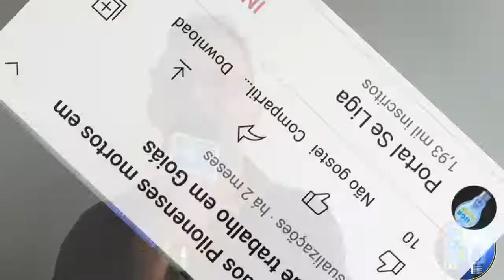Conheça as novas instalações da PV+Variedades e as novidades de presentes para os namorados